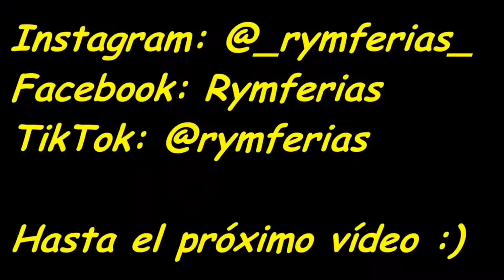Onride Saltamontes Silva-Feria de Ponferrada (El Bierzo) 2021-R&M Ferias.